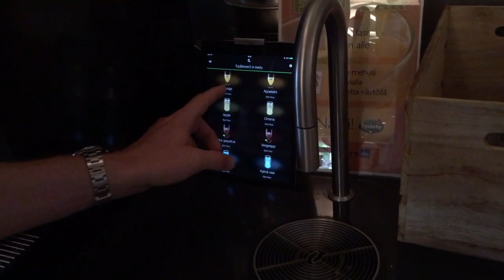Naantali - The Valley of Grace / Finland Travel Vlog #9 / The Way We Saw It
Today, we travel from Turku to Kustavi via the Valley of Grace and explore the city of Naantali. This is also the starting point of our Archipelago Tour, part I so to say. We will be exploring the Finnish Archipelago and Turku island scenery in the following vlogs.

►► Footage equipment

Compact camera
Selfie Stick
DSLR camera
Action camera
Mic Adapter
SD Card1
SD Card2

Travel bags
External Disc
Wifi Hotspot